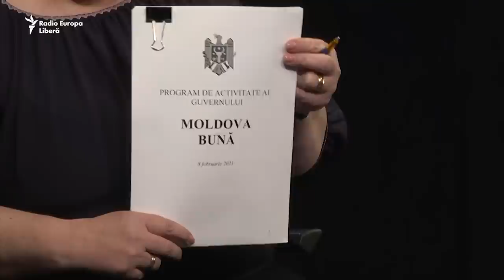Natalia Gavriliță: Anticipatele sunt soluția pentru a avea deputaţi onești şi integri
Candidatul nominalizat la funcţia de prim-ministru, Natalia Gavriliţa, a depus astăzi la Secretariatul Parlamentului Programul de Activitate al Executivului intitulat „Moldova Bună”. Biroul Permanent al Legislativului urmează să stabilească data şedinţei plenare în cadrul căreia va fi supusă dezbaterilor acordarea votului de încredere programului de activitate şi a întregii liste a Cabinetului de miniştri. Natalia Gavriliţa a declarat Europei Libere că anticipatele sunt cea mai bună soluţie ca în parlament să poată ajunge deputaţi onesti şi integri.